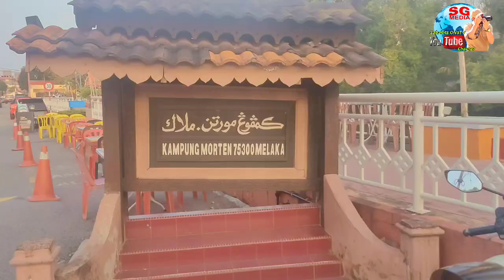SENJA DI KAMPUNG MORTEN MELAKA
Melalui Lorong Tun Mamat 1 Kg Morten Melaka merupakan satu pengalaman yang mengujakan biarpun cuma beberapa puluh minit sahaja.

Terpegun dengan inisiatif penduduk kampung itu yang mengekalkan seni bina rumah zaman melayu lama yang hanya mampu kita tonton di layar perak filem melayu.